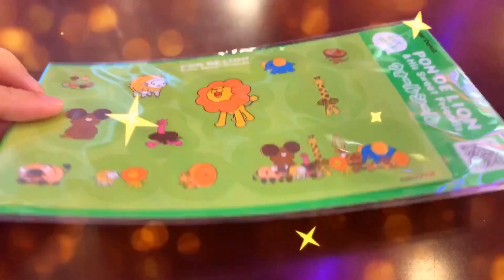ピカピカの靴を探しにいこう❤ 小学4年生のお買い物 お出かけ リアルお買い物ごっこ 寄り道 ミスタードーナツ おやつ 3歳 9歳 姉妹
ゆのちゃんの靴がボロボロになってきたから、新しいピカピカの靴を買いに行くよ❤️
学校にははいていけない光る靴も発見！
ゆのちゃんが選んだのは何色かな？